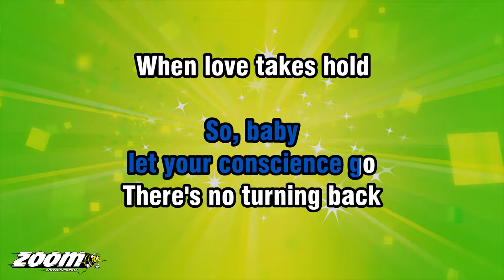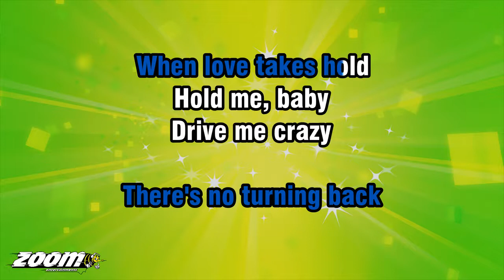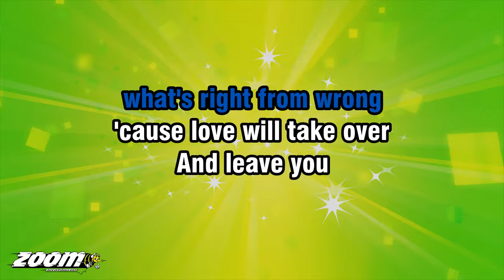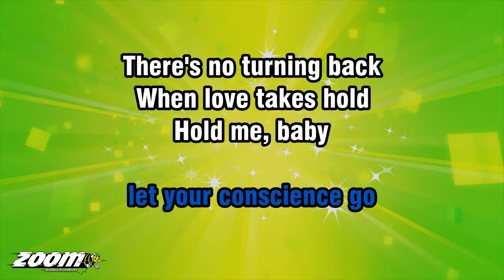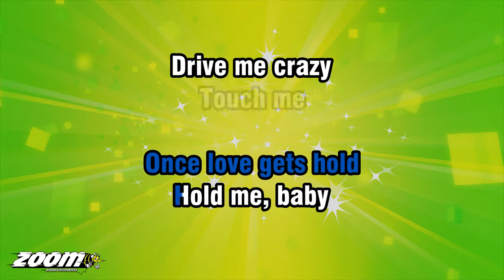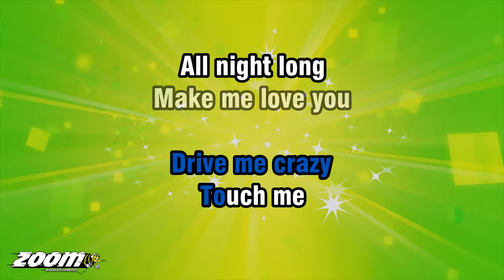Cathy Dennis - Touch Me (All Night Long) - Karaoke Version from Zoom Karaoke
Song lyrics:

OH-OH-OH-OH-OH...

WE'RE STARTING IT OVER
WE'RE MAKING WAY FOR DESTINY
A TIME TO TURN OVER

A NEW RECREATION
TO CHANNEL ALL THIS ENERGY
MMM...
LET'S SOLVE THE EQUATION
I NEED TO FEEL
YOU CLOSE TO ME...

SO, BABY
LET YOUR CONSCIENCE GO
THERE'S NO TURNING BACK
WHEN LOVE TAKES HOLD

HOLD ME, BABY
DRIVE ME CRAZY
TOUCH ME

MAKE ME LOVE YOU
KISS AND HUG YOU
TOUCH ME

OH-OH-OH-OH-OH

THE MORE THAT I SEE YOU
THE MORE I KNOW
THAT LOVE BELONGS

MMM...
WITH YOU IN MY MIND, BOY
I WOULDN'T KNOW
WHAT'S RIGHT FROM WRONG

'CAUSE LOVE WILL TAKE OVER
AND LEAVE YOU
OUT OF SIGHT AND MIND
YOU GOTTA GO
WITH THE FEELIN'
AND TRUST FATE TO BE KIND

HOLD ME, BABY
DRIVE ME CRAZY
TOUCH ME

HOLD ME, BABY
DRIVE ME CRAZY
TOUCH ME

TOUCH ME

AH, LET'S DO IT!

OH-OH-OH-OH-OH

AND, BABY
ONCE LOVE GETS HOLD

HOLD ME, BABY
DRIVE ME CRAZY
TOUCH ME

HOLD ME, BABY
DRIVE ME CRAZY
TOUCH ME